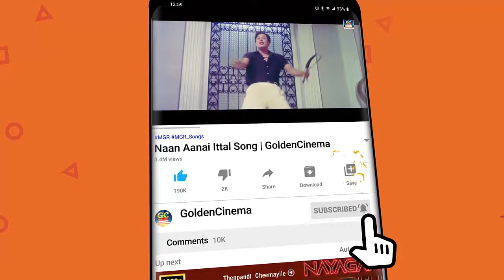மாலை பொழுதில் பரவசமூட்டும் காதல் பாடல்கள் | 80s Hit Love Songs | Ilayaraja Love Songs.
Movies
ShortFilms
Special Programs
Events
Movie News